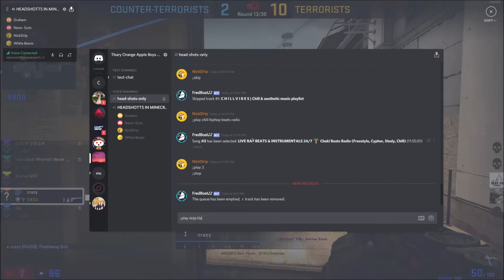GetDrippedOn.1 - CS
NickDrip
GetDrippedOn.1

PITCH PERFECTION 3 - [70+ Songs Mashup] "Music Brings The World Together" Worldwide Top 100 Megamix